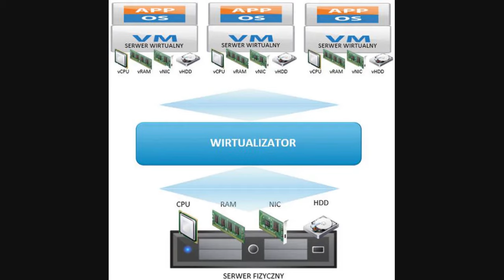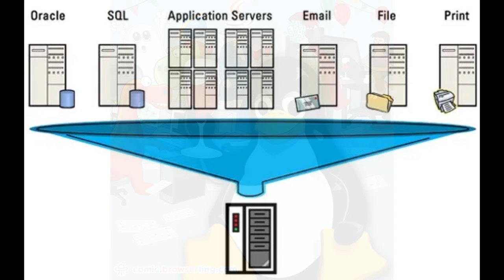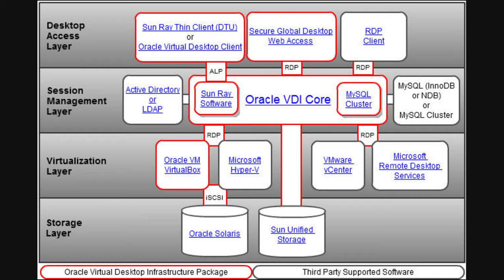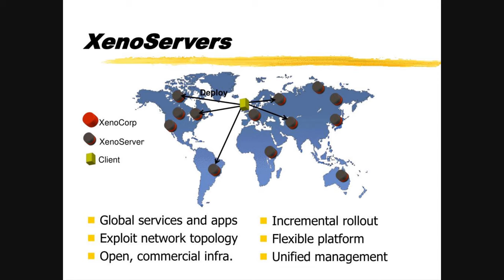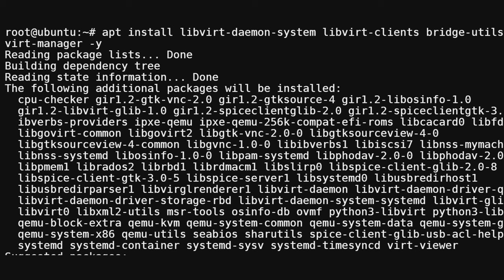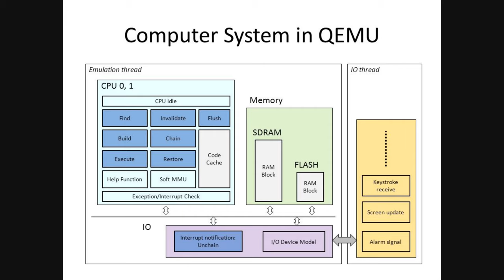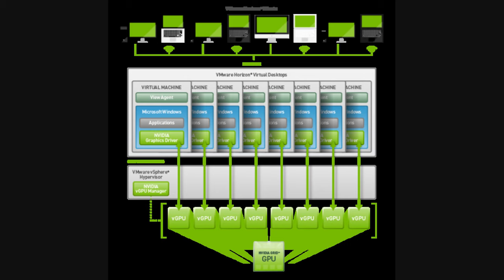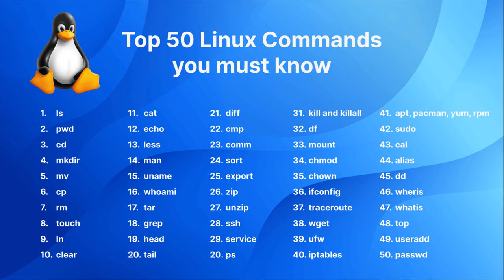Historia wirtualizacji w IT Czym są QEMU KVM Gnome Boxes VirtualBox VMWare Workstation Pro w Linux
70 lat minęło czyli wirtualizacja o jakiej nie wiecie ( chyba :P ) W materiale starałem się przedstawić oprócz historii samej wirtualizacji  także programy do wirtualizacji i historię ich powstania. Programy te są głównie przeznaczone dla zwykłego domowego użytkownika dowolnej dystrybucji Linux. Część programów jest w wersjach także dla Windows lub MacOS od Apple.

Film jest w formie mojej opowieści jako lektora wraz ze slajdami - mam nadzieję że forma Wam odpowiada :) Miłego oglądania - może dowiecie się czegoś nowego :)

Podkład muzyczny:
Relax Ambient CHILL ROOFTOP ☀ Playlist Lounge Chillout Music 2024 New Age ~ Luxury Chillout

PARTNERAMI KANAŁU SĄ:
ELHURT DYSTRYBUCJA

Czasówka:
00:00 Zdań kilka od ojca prowadzącego
00:43 Historia wirtualizacji czyli 70 lat minęło i czym to w ogóle jest i po co
07:00 Czym jest Gnome Boxes jak używać i co potrafi - ideał na początek
10:13 VirtualBox czyli każdy sobie poradzi choć ma także zaawansowane ciekawe funkcje
15:52 Trochę o XEN i dużo więcej o KVM QEMU , virt manager i PCi Passthru - na tym stoi świat IT ;)
31:27  VMware Workstation Pro czyli dobry soft ze świetną obsługą akceleracji 3D w Linuksie
36:08 Podsumowanie i podziękowania